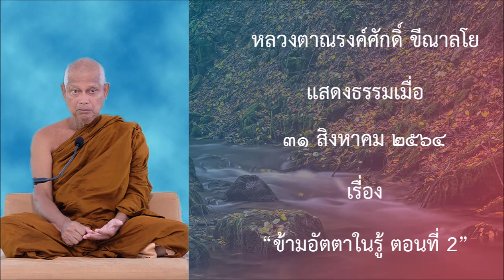210831B -2 ข้ามอัตตาในรู้ ตอนที่ 2